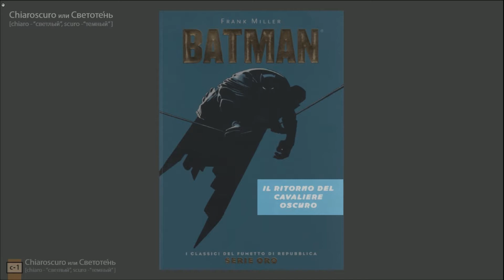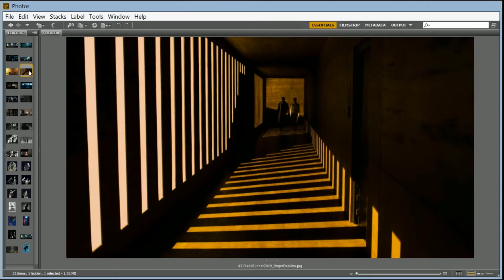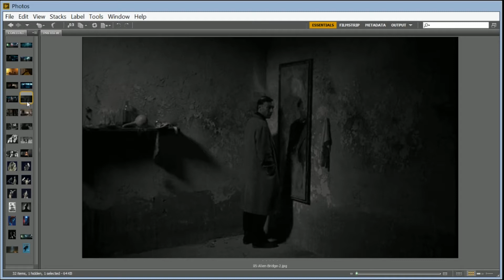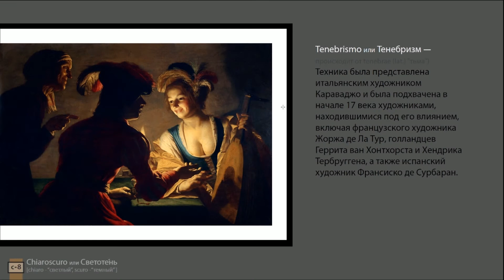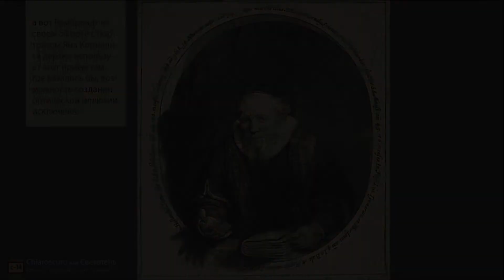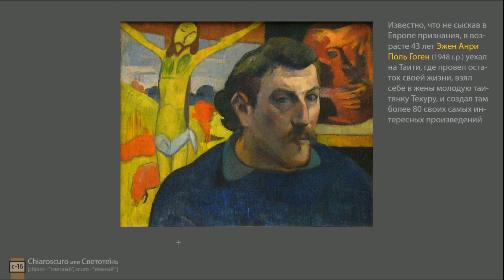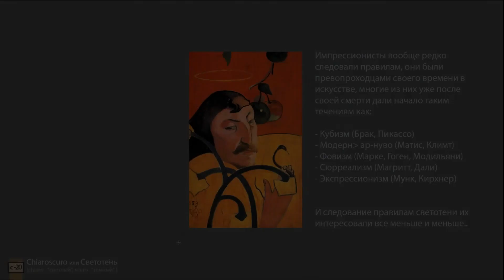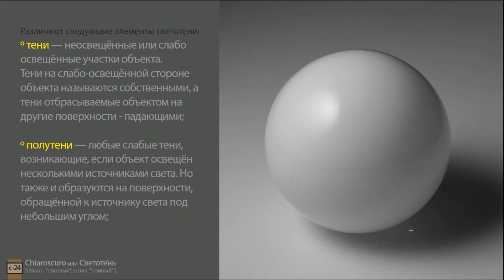Кьяроскуро искусство светотени в живописи, кинематографе, рисунке Chiaroscuro usage of lights darks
Разбор и наглядное объяснение техники Кьяроскуро, представленной через призму работ Роджера Диккенса, Хичкока, Караваджо, Рембраднта и др. Использованы фрагменты из фильмов BladeRunner 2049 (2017) , Координаты SkyFall (2012), Психо (Psycho 1960), Подозрения (Suspicion 1948) и Ностальгия.

Также рассказана короткая биография Поля Гогена и его творческого поиска на Маорийских островах последние годы своей короткой жизни, на примерах самых известных его работ того периода показа атмосфера его жизни и любовных приключений.